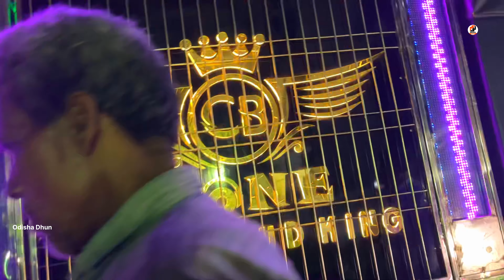Dj CB Zone New Setup 2024 Play Lal Taha Taha New Odia Viral Trending Song Hard Bass | Odisha Dhun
2019 & 2020 & 2021 & 2022 & 2023 & 2024 All HD Dj Video

🙏🙏JAY JAGANNATH🙏🙏